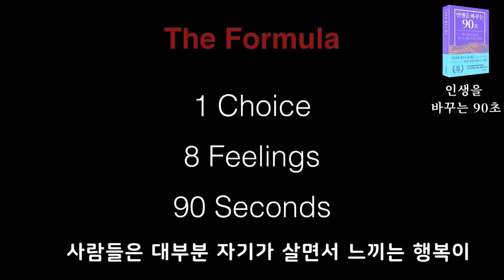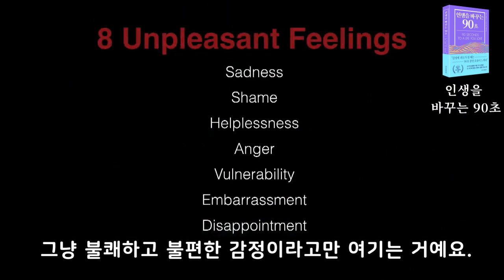《인생을 바꾸는 90초》 북트레일러 영상 [한경BP]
내 안의 불쾌한 여덟 가지 감정을
단 시간에 없애고 원하는 삶을 만드는 법!
《인생을 바꾸는 90초》
"감정에 파도가 칠 때는 90초 동안 오롯이 느껴라."
노래 한 곡이 채 끝나기도 전에
당신의 인생은 바뀔 수 있다!